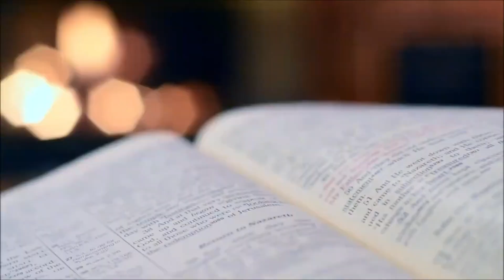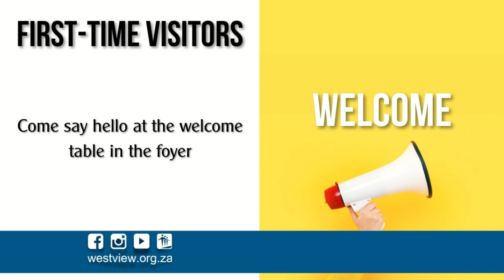News for 08 Jan 2023